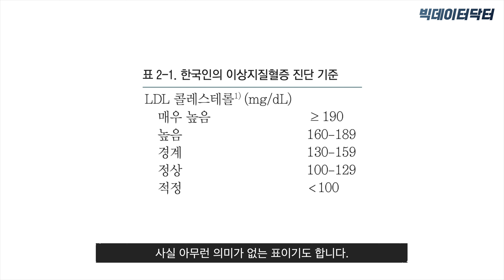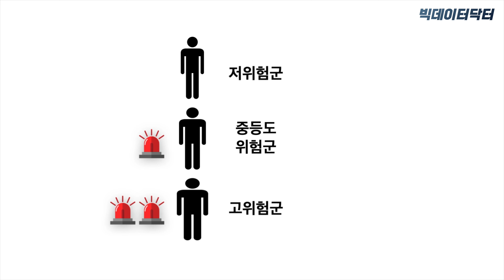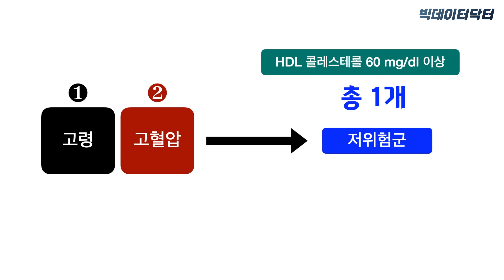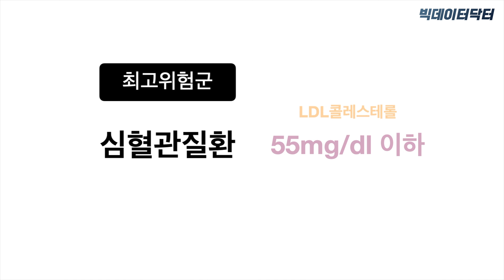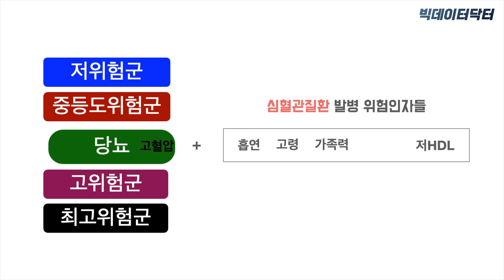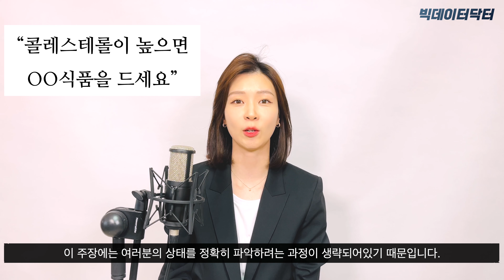109. 콜레스테롤...얼마나 떨어뜨려야 할까?(한국지질-동맥경화학회 가이드라인)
◼︎ 영상 내용 출처
2022 한국지질-동맥경화학회 가이드라인 이상지질혈증 진료지침 제5판